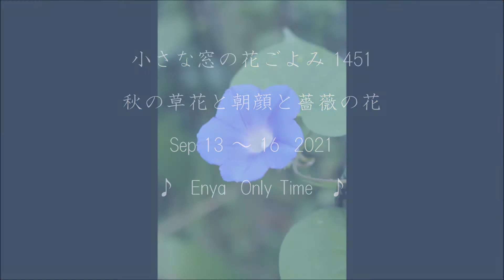小さな窓の花ごよみ 1451 穏やかな時間 ♪ ENYA Only Time ♪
夏の花と秋の草花が混在する庭・・コスモスが揺れて、虫の音が響きます♪　ヤブランの花穂の紫、白い秋海棠の花・・・昨日は、今秋初めてのアキアカネが庭に訪れましたよ！真っ赤な色が眼に鮮やかでした。Sep 17 2021